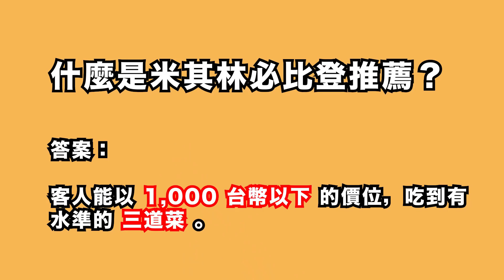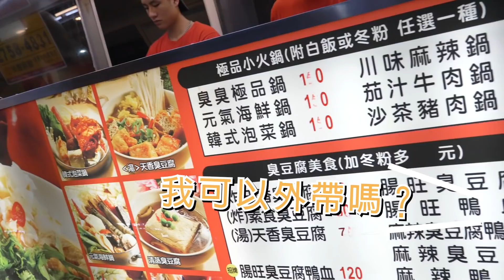平民米其林必比登美食VS香老闆推薦 通化夜市麻辣鴨血臭豆腐大比拼 ｜Mr.Sean香老闆愛試吃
台灣也有好多米其林必比登美食，你們知道嗎？
而且必比登的推薦，絕對能百元內有找捏！😋

今天香老闆就來帶大家去我的灶咖『臨江街夜市（通化夜市）』，來去米其林一條街吃好料！
到底香老闆推薦的美食，和米其林必比登推薦的，哪個才是No.1？
希望你們會喜歡今天的影片😊

期待每星期和大家見面聊天，有任何關於旅行的問題，歡迎留言給香老闆歐！